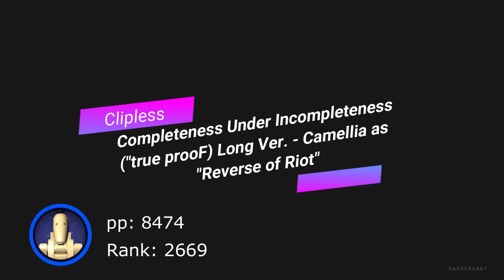Osu!mania Completeness under Incompleteness (true prooF) Long ver. - Camellia as "Reverse of Riot".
Forgot to unmute my mic for this video lol. I said how this map and song are really good but the sv kinda kills it for me.